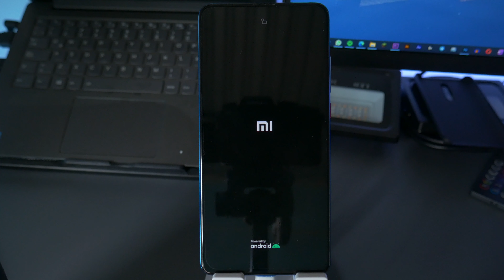🔴Aprende a Como CAMBIAR el SONIDO de ARRANQUE😱 de tu Teléfono Xiaomi🔥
¿Conoces esta GRAN FUNCION? Hoy te explico detalladamente y muy fácil como se hace!!! +15 SONIDOS DE ARRANQUE!!!